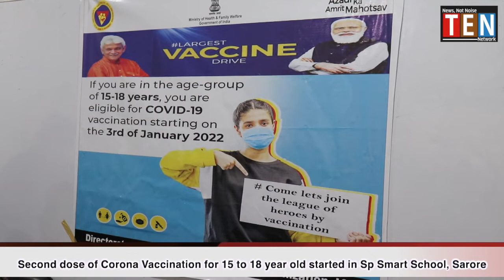Second dose of Corona Vaccination for 15 to 18 year old started in Sp Smart School, Sarore